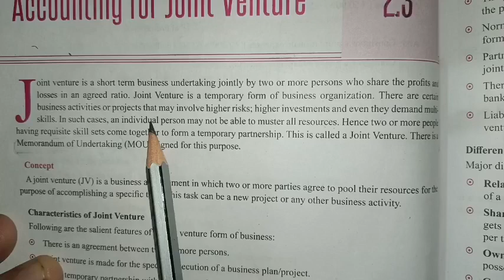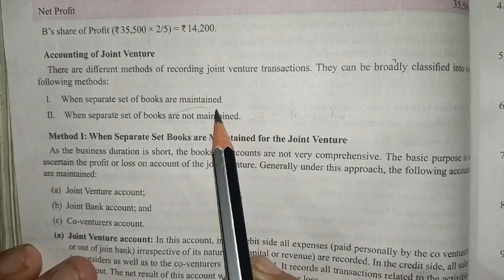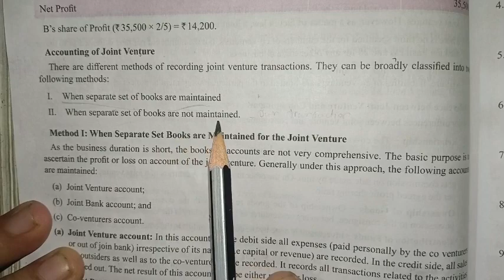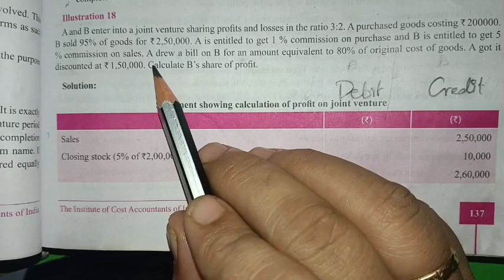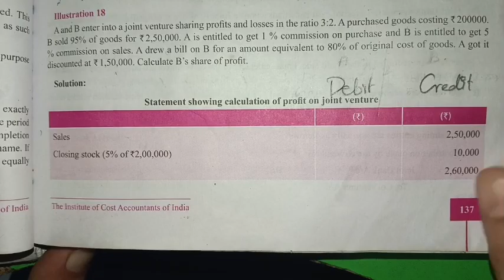#18 | JOIN VENTURE I Financial Accounting | CMA inter grp - 1 (Paper 6) Tamil | 2022 Syllabus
Hi everyone...
This channel will help for this CMA inter students I will share this syllabus as well as also will explain important topics.

DIRECT TAX.

FINANCIAL ACCOUNTING...